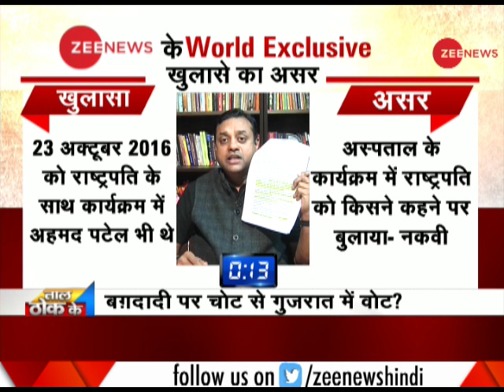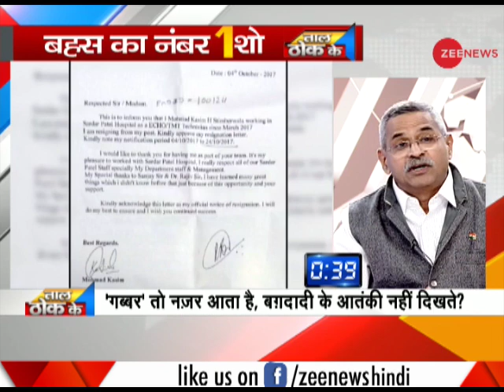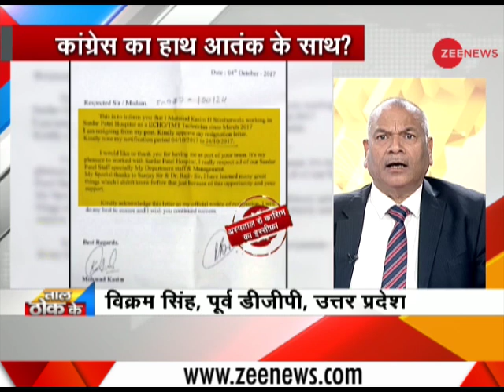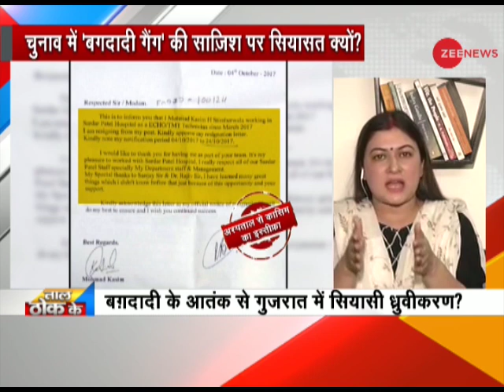Taal Thok Ke: Why Rahul Gandhi is silent on ISIS terrorist Kasim's revelations?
After Zee Media exposed terror plot in Gujarat in which Congress leader Ahmed Patel has some alleged connections, BJP is asking some direct questions from Congress, but Rahul and Sonia Gandhi are silent on this matter.